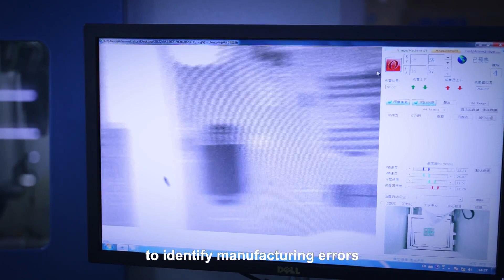MOKO Automatic X-ray inspection (AXI)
At MOKO Technology we strive to ensure the superior quality of our products. So, we use sophisticated testing techniques like automatic x-ray inspection PCB to detect any flaws in our product. If you place a PCB order with us then we will provide superior quality assurance by AXI.